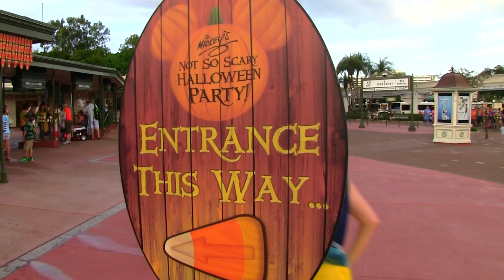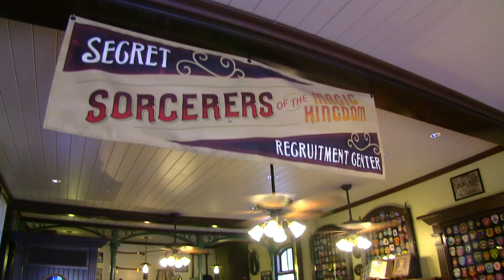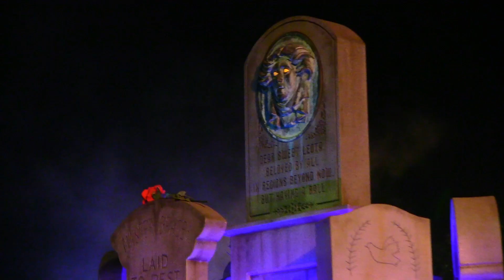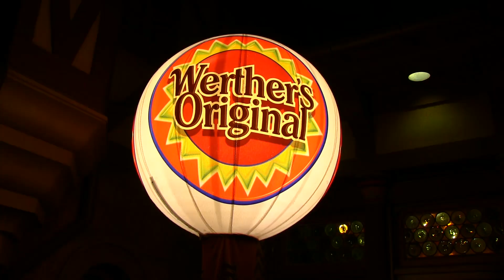2014 Mickey's Not-So-Scary Halloween Party Overview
Mickey's Not-So-Scary Halloween Party is the yearly event that brings the spookiest holiday of them all to Magic Kingdom. This hard-ticket party allows guests to dress up in costumes, trick-or-treat throughout the park, and meet some characters in their costumes. The highlights of the party include the Boo To You Halloween Parade and the Hallowishes fireworks show.

for more information on The Villain’s Sinister Soiree at Mickey’s Not-So-Scary Halloween Party.